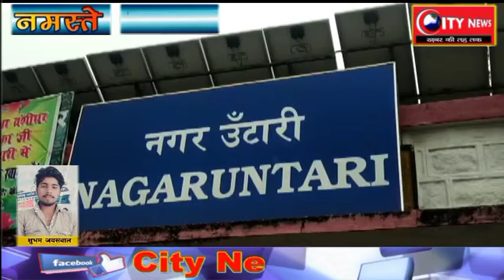गढ़वा.-- सरस्वती शिशु विद्या मंदिर में मना योग दिवस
बंशीधर नगर से शुभम जायसवाल की रिपोर्ट